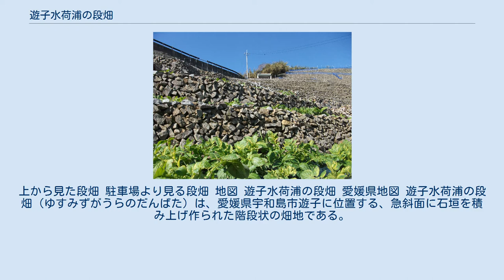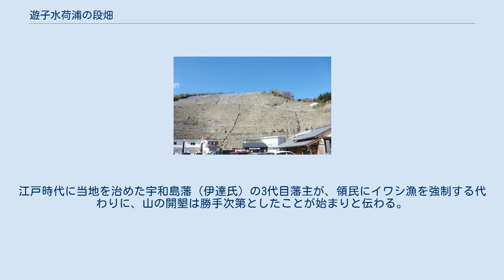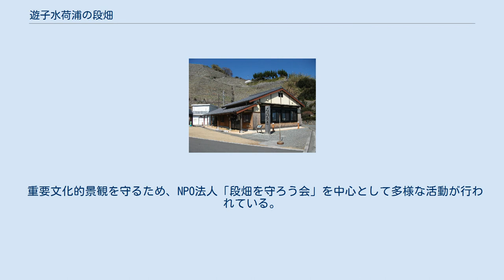遊子水荷浦の段畑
上から見た段畑 駐車場より見る段畑 地図 遊子水荷浦の段畑 愛媛県地図 遊子水荷浦の段畑（ゆすみずがうらのだんばた）は、愛媛県宇和島市遊子に位置する、急斜面に石垣を積み上げ作られた階段状の畑地である。
 2004年（平成16年）の文化財保護法改正により創設された重要文化的景観選定制度により、四国地方で初めて2007年（平成19年）7月26日に重要文化的景観選定基準の「水田・畑地などの農耕に関する景観地」として、遊子水荷浦の段畑の名称で選定を受けた。
 四国西南地域に位置する愛媛県宇和島市遊子の水荷浦は、三浦半島の北岸から、宇和海及び宇和島湾に向かって分岐する岬の小さい集落である。
 岬の急傾斜面には、小さな石を積み上げて形成された雛段状の畑地が形成されている。
この畑地を水荷浦では「段畑（だんばた）」と呼んでいる。
 この段畑を含む風景は、宇和海沿岸のリアス式海岸で営まれてきた半農半漁のくらしを示す独自の景観を形成している。
 石垣の間にある各段の畑は幅1～2メートル程度で、最も高い箇所では海抜90メートルの山上まで連なっている。
約3.4ヘクタールに1000近い段畑がある。
宇和島地方は山が海に迫る地域が多く、耕地が元々少ない。
江戸時代に当地を治めた宇和島藩（伊達氏）の3代目藩主が、領民にイワシ漁を強制する代わりに、山の開墾は勝手次第としたことが始まりと伝わる。
かつては他の浦にも段畑が広がり、サツマイモや麦も作られ、サツマイモは焼酎の原料として豊後水道対岸の九州にも出荷された。
農業には元来厳しい地形であることから、昭和30年代以降に相次ぎ耕作放棄地となって森に戻った。
水荷浦のみで約20戸の農家がジャガイモを育てつつ保全している。
水荷浦の地名も、生活に必要な水を荷として担ぎ上げる苦労があったことが由来とされる。
 重要文化的景観を守るため、NPO法人「段畑を守ろう会」を中心として多様な活動が行われている。
 近世・近代はサツマイモの栽培が行われ、現在は早掘りジャガイモ栽培が行われている。